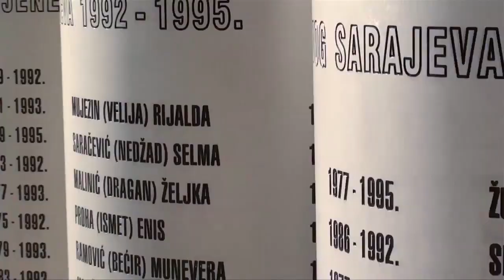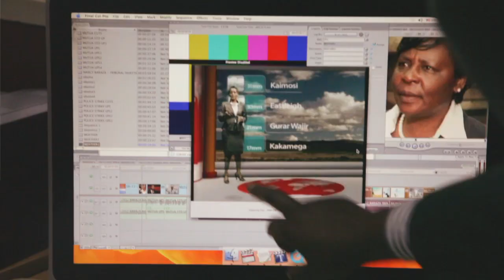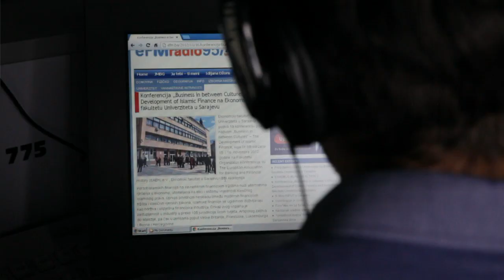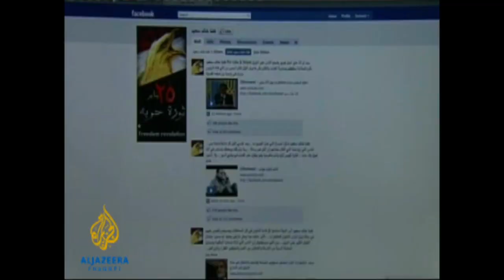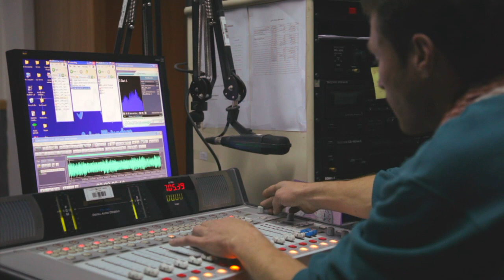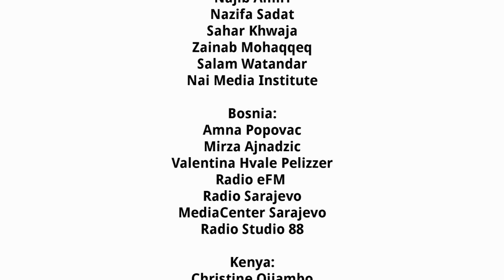Internews Next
Celebrating 30 years of media development, Internews is emphasizing the importance of young voices in media and the impact of new ways of communicating.